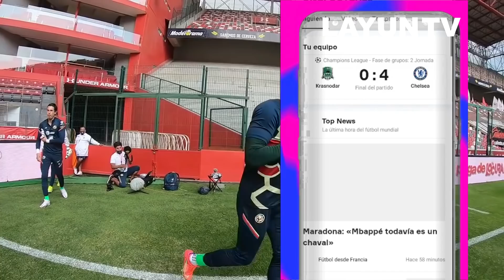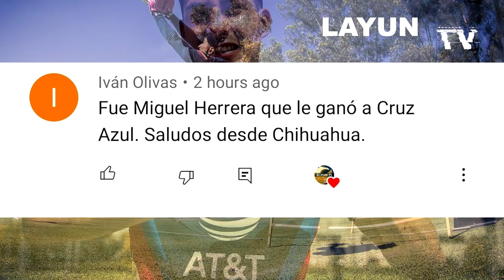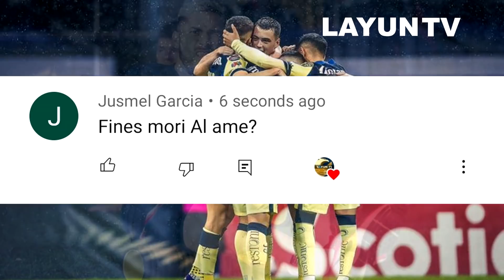¡LOS REFUERZOS QUE PIDIO SOLARI! ¿SALCEDO LLEVA JORGE? ¿HECTOR MORENO?🦅| NOTICIAS DEL CLUB AMERICA📄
Club America y Hector Moreno.

Club America y el tema de refuerzos.

Club America y el rumor de Jorge Sanchez.

¡LOS REFUERZOS QUE PIDIO SOLARI! ¿SALCEDO SE LLEVA A JORGE? ¿HECTOR MORENO?🦅| NOTICIAS DEL CLUB AMERICA📄

▷¡SIGANME EN MIS REDES!
▷¡VIDEO RECIENTE!